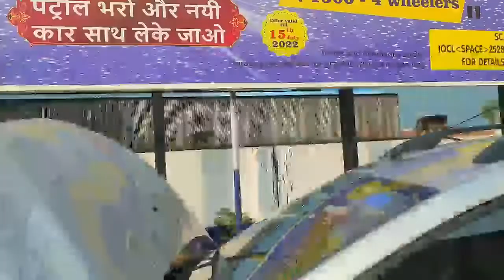Haridwar tourist places || Haridwar complete Travel || Yash pani sa darta hai || Haridwar Vlog -1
Haridwar tourist places || Haridwar complete Travel || Yash pani sa darta hai ||

Alokji vlog

हरिद्वार, उत्तराखण्ड के हरिद्वार जिले का एक पवित्र नगर तथा हिन्दुओं का प्रमुख तीर्थ है। यह नगर निगम बोर्ड से नियंत्रित है। यह बहुत प्राचीन नगरी है। हरिद्वार हिन्दुओं के सात पवित्र स्थलों में से एक है। ३१३९ मीटर की ऊंचाई पर स्थित अपने स्रोत गोमुख (गंगोत्री हिमनद) से २५३ किमी की यात्रा करके गंगा नदी हरिद्वार में मैदानी क्षेत्र में प्रथम प्रवेश करती है, इसलिए हरिद्वार को 'गंगाद्वार' के नाम से भी जाना जाता है; जिसका अर्थ है वह स्थान जहाँ पर गंगाजी मैदानों में प्रवेश करती हैं। हरिद्वार का अर्थ "हरि (ईश्वर) का द्वार" होता है।

पश्चात्कालीन हिंदू धार्मिक कथाओं के अनुसार, हरिद्वार वह स्थान है जहाँ अमृत की कुछ बूँदें भूल से घड़े से गिर गयीं जब धन्वन्तरी उस घड़े को समुद्र मंथन के बाद ले जा रहे थे। ध्यातव्य है कि कुम्भ या महाकुम्भ से सम्बद्ध कथा का उल्लेख किसी पुराण में नहीं है। प्रक्षिप्त रूप में ही इसका उल्लेख होता रहा है। अतः कथा का रूप भी भिन्न-भिन्न रहा है। मान्यता है कि चार स्थानों पर अमृत की बूंदें गिरी थीं। वे स्थान हैं:- उज्जैन, हरिद्वार, नासिक और प्रयाग। इन चारों स्थानों पर बारी-बारी से हर १२वें वर्ष महाकुम्भ का आयोजन होता है। एक स्थान के महाकुम्भ से तीन वर्षों के बाद दूसरे स्थान पर महाकुम्भ का आयोजन होता है। इस प्रकार बारहवें वर्ष में एक चक्र पूरा होकर फिर पहले स्थान पर महाकुम्भ का समय आ जाता है। पूरी दुनिया से करोड़ों तीर्थयात्री, भक्तजन और पर्यटक यहां इस समारोह को मनाने के लिए एकत्रित होते हैं और गंगा नदी के तट पर शास्त्र विधि से स्नान इत्यादि करते हैं।

Hi Guys

THIS VIDEO IS ONLY FOR ENTERTAINMETN PURPESE:-